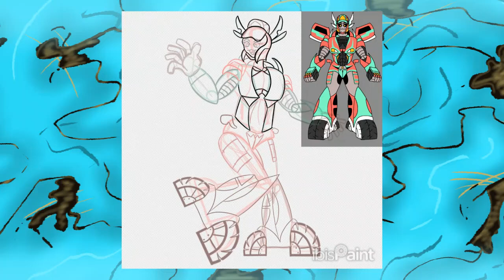GoldStreak's Speed Paints: Art Requests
Rolling into battle is this little gem, Ruby Shell! She is the daughter of Emerald Shell, an Autobot warrior. They both fight along side with Bulkhead, one of the main heavy hitters of the Autobot forces. Ruby dose tend to get into a little trouble just cause she's a youngster.

Howdy y'all, the name's GoldStreak and It's a pleasure to meet ya! On this side of the internet you'll be seeing how I add my own twist of country living to just about everything. With that said, as a disclaimer, this is NOT a kids channel. Please don't start up trouble or drama here either. We can agree to disagree, peacefully.

Green Prime's Channel: @greenprimevabby

So hang on to ya hats folks, cause this is sure to be one heck of a ride!